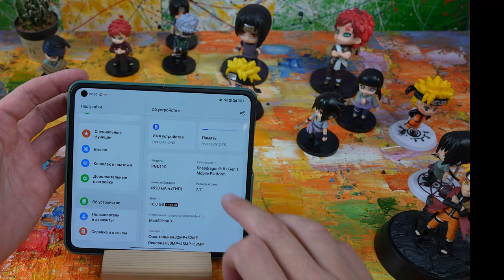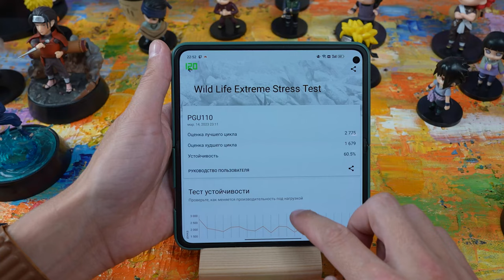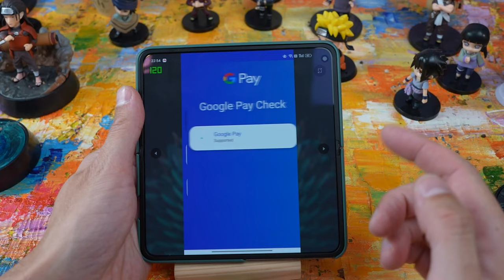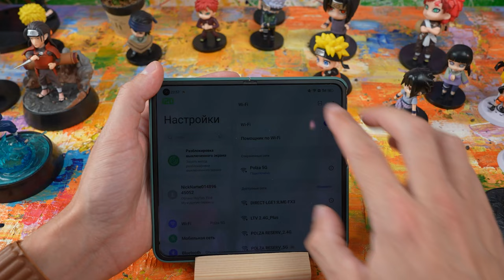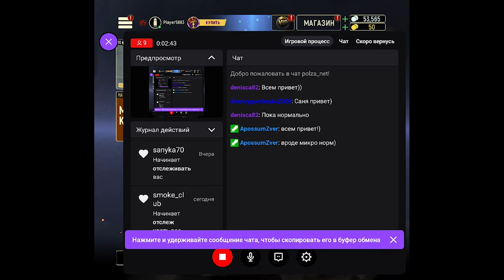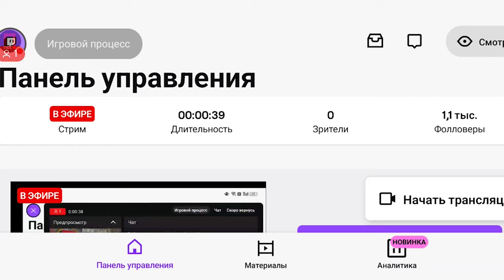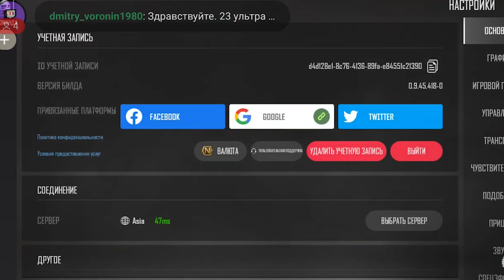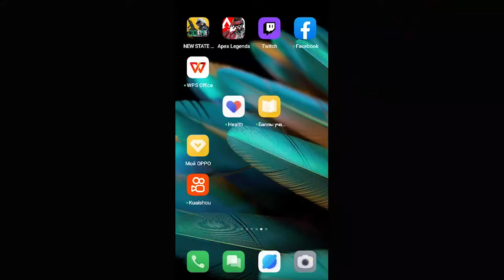КОМПАКТ КНИЖКА 🔥 СМАРТФОН НОВОГО ВЕКА OPPO FIND N2 ТОП 2 В 1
✅✅✅✅РАЗЫГРЫВАЮ🔥🔥🔥🔥🔥🔥

30 числа каждого месяца розыгрыш 🔥5и Mi Band 6. ми бэнд 6 - 5 штук) ежемесячно🔥🔥🔥

✅ ПОКУПАЛ ЧЕРЕЗ НЕГО (ТЕЛЕГА) телефоны/ноутбуки/комплектующие ПК (не реклама, покупал по фул прайсу- с приключениями, но пришло. Риски ВСЕДА оценивать ВАМ.) НО ФИНБЕК НА 100 ПРОЦЕНТОВ И ВСЕГДА)